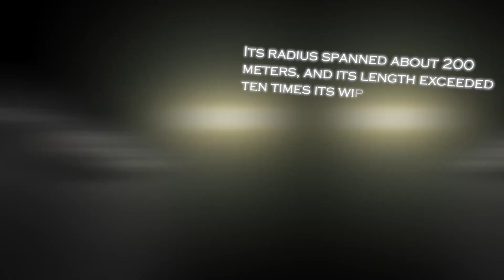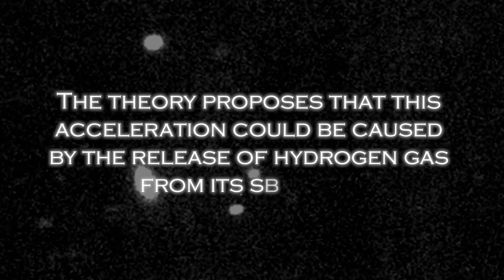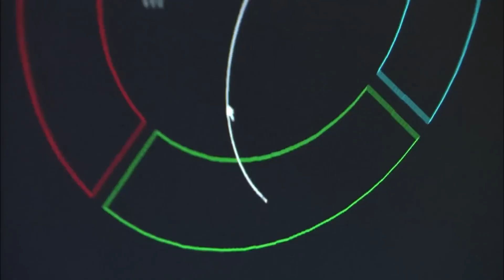James Webb Telescope Announces Oumuamua Has Reappeared and Is Heading Toward Earth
In a surprising turn, the James Webb Space Telescope has announced the return of Oumuamua, the mysterious interesting object that captured the world's attention on its first appearance. Recent observations indicate that this enigmatic visitor from space is back and, even more ominously, headed straight for Earth.

Oumuamua, the space object first detected in 2017, generated various speculations and theories about its origin and nature. Now, with its unexpected return, the scientific community is on high alert to study this unique phenomenon. Scientists at the James Webb Space Telescope are dedicating significant resources to tracking and analyzing every aspect of Oumuamua, seeking to understand its composition, trajectory and possible implications for our planet.

This development has generated great interest and concern globally, as 'Oumuamua's trajectory suggests that it is approaching Earth. Although experts maintain that there is no reason for panic, the possibility of a close encounter with this interesting visitor raises questions about the potential impact on our planet and on the understanding of astronomy.

The next few months will be crucial to monitor 'Oumuamua's journey and to collect valuable data that can provide key information about its origin and behavior. The reappearance of this interesting object offers a unique opportunity to expand our knowledge of the mysteries of space, but it also reminds us of the fragility of our planet in the midst of the vast, unknown cosmos.